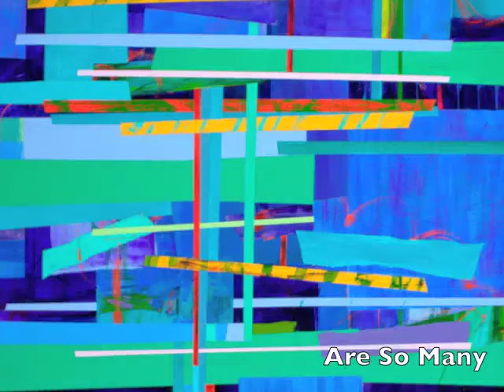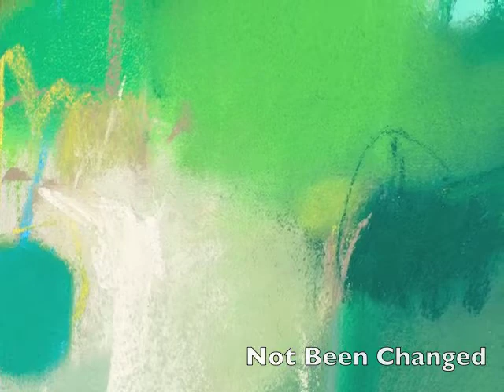Introduction To Val Rossman Artist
An introduction into the artwork of Val Rossman. Val's paintings and drawings are a blend of chance and careful planning; a process which the artist considers an apt metaphor for life.